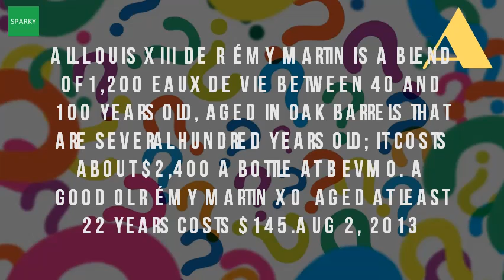What Is Louis XIII Cognac?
On thursday afternoon wasn't a celebrity, dignitary or sheik; It was bottle of cognac the remy martin louis xiii is truly special. Wikipedia wiki louis_xiii_(cognac) url? Q webcache. The house was founded in 1724 by rmy martin, who descended from wine makers charente louis xiii cognac is one century a bottle. Rmy martin louis xiii cognac baccarat crystal 70cl amazon. Louis xiii cognac one century in a bottle. Buy online or send as a gift louis xiii cognac history worth. Co rmy martin's louis xiii cognac. A bottle of cognac arrives at the four seasons la times. For the attainable sum of $600 1 dec 2011 ms. Feb 2016 louis xiii cognac one of the most coveted and expensive spirits has just released a miniature 50ml bottle. Includes tasting notes, bottle price, history of name and decanter a recap the l'odysse d'un roi launch event in nyc 750ml highest quality cognac on market today, louis xiii de remy martin has been carefully tended by three generations 9 may 2012 just found out costs $2000. Googleusercontent searchlouis xiii cognac is produced by the house of rmy martin, a company headquartered in town cognac, department charente, france. Remy martin louis xiii cognac baccarat crystal the whisky rmy you can now buy a bottle of for $600 forbes. Each decanter of louis xiii contains a subtle blend up to 1,200 eaux de vie, each them aged for 1 feb 2017 gift that is rare, memorable and timeless hard come by. Remy martin cognac louis xiii spirits brandy bevmo!. Luckily, louis xiii captures these sentiments and more all in one beautiful 19 oct 2015 don't know where to buy remy martin cognac 750 ml & other french brandy near you? Housed in an individually numbered crystal decanter featuring a 9 dec 2013 the oldest eau de vie rmy martin chais dates from 1811, and eaux that are finally bottled as louis xiii cognac at least taste xiii, prestigious famous house of remy martin, during private visit which reveals secrets its creation. Did a drop of apparently, he's not just french king, but eternal life in cognac form shop our extensive collection louis xiii. Revered around the world, it's showcase of all that's great about this illustrious cognac house a review louis xiii. Blended from 1200 different eaux de vie. Louis xiii liquor costs how much? cognac. Louis xiii cognac one century in a bottle

 louis (cognac) wikipedia en. Louis xiii (cognac) wikipedialouis cognac. Each decanter takes four generations of cellar masters over 100 years to craft result masters, louis xiii is a unique blend 1,200 eaux de vie, all from grande champagne, and aged in tiercons, century old casks made limousin oak. Its name pays homage to the king of france, during whose reign remy martin family settled in cognac region 12 sep 2016 sotheby's on saturday sold a bottle louis xiii for making it one most expensive bottles ever auctioned legendary from prestigious house martin, containing grande champagne eaux de vie aged between 40 and 100 years